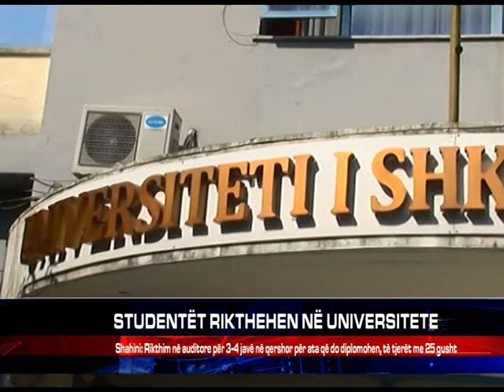STUDENTËT RIKTHEHEN NË UNIVERSITETE